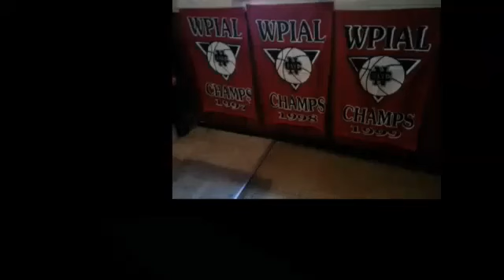NCTV45 CEDARS SPORTS CORNER REPORT TUE MARCH 7 2023